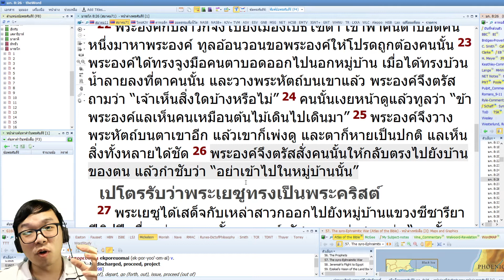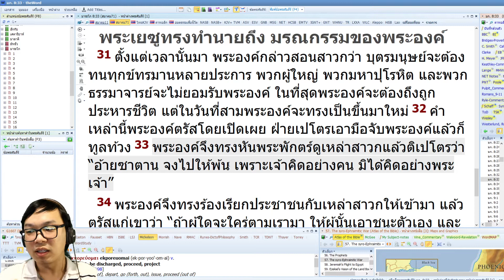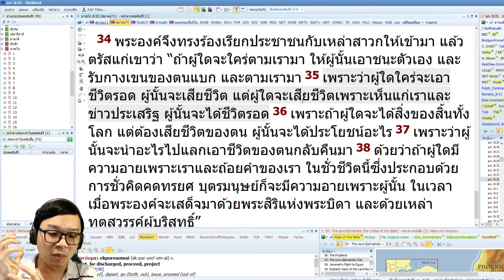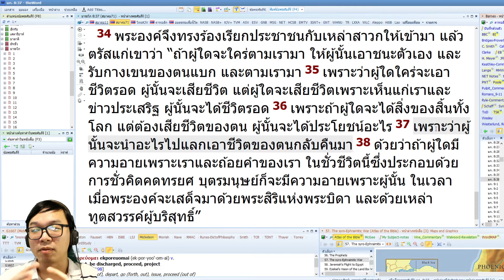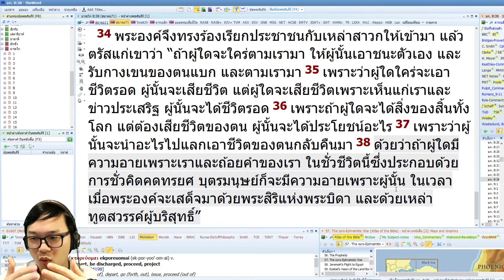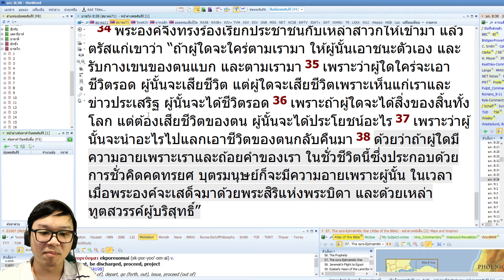มาระโก บทที่ 8 + พาเที่ยวภูเขาทาโบร์ อิสราเอล + อธิษฐานปลดปล่อย